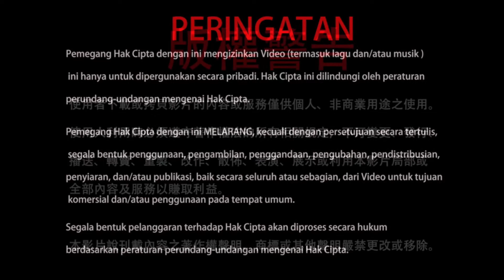20-02-2022 Sutra Vajra 191: Semua Adalah Setara 佛性中沒有大身小身之分，和空比較都是平等〈究竟無我分第十七〉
Subhuti berkata, “Begawan! Tathagata mengatakan tubuh manusia yang tumbuh besar, sesungguhnya bukan tubuh besar, dinamakan tubuh besar.” Apa maksud dari teks Sutra Vajra Bagian 17, Pencapaian Tertinggi Adalah Anatman ini? Mari kita simak selengkapnya dalam cuplikan video ini.

20220220聖尊蓮生活佛盧勝彥開示《金剛經》：佛性中沒有大身小身之分，和空比較都是平等〈究竟無我分第十七〉－TBSN高清版
Rainbow Temple